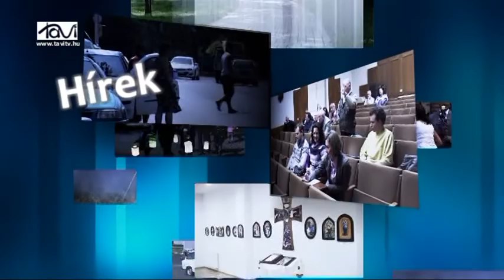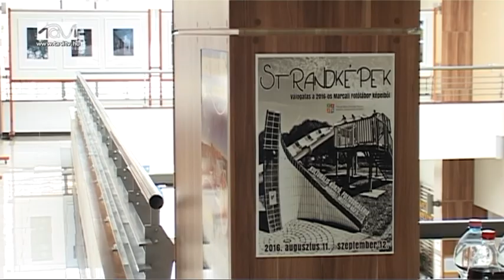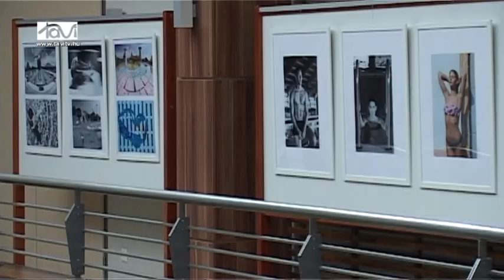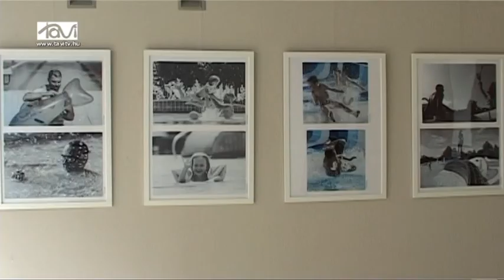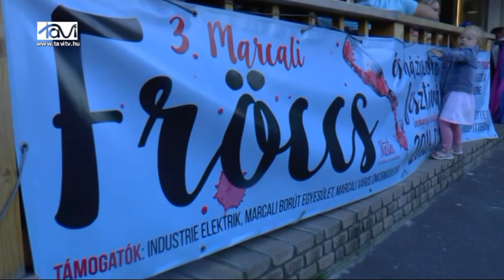MarcaliHIR7 2016. augusztus 19. - Tavi TV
A tartalomból:
Fotókiállítás a Korzóban
Tűzoltóverseny a strandon
Csongrádi Kata koncertezett a szabadtérin
Fröccsfesztivál a városközpontban
Megkezdődött a foci szezon